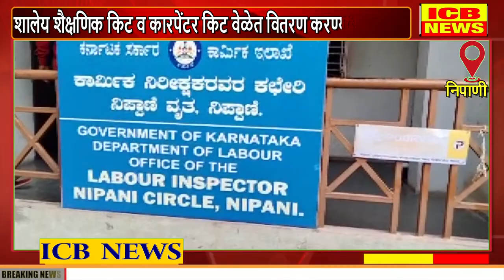निपाणी : लाल बावटा कामगार संघटनेचे ठिय्या आंदोलन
निपाणी : लाल बावटा कामगार संघटनेचे ठिय्या आंदोलन (ICB NEWS NIPANI)